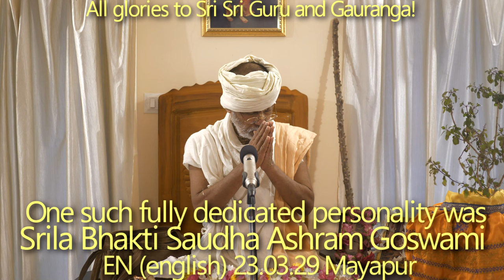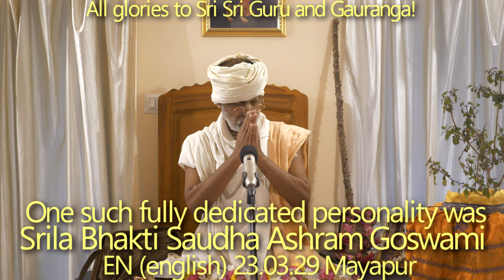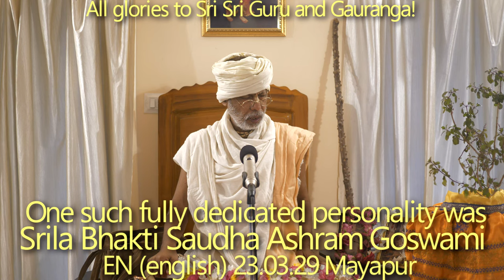SBru230329 Шрила Бхакти Шаудха Ашрам Госвами Махарадж - паршад Шрилы Прабхупады, один из таких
Шрила Бхакти Шаудха Ашрам Госвами Махарадж - паршад Шрилы Прабхупады, один из таких полностью преданных личностей. Эти великие вайшавы, спутники (паршады) Шрилы Прабхупады находятся за пределами вашего материального представления, поэтому вы всегда заняты их критикой.